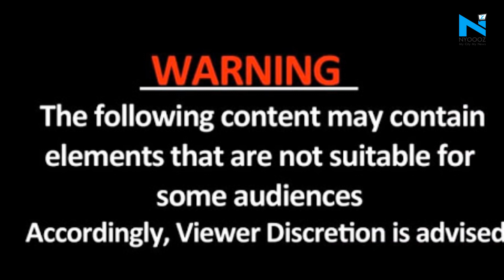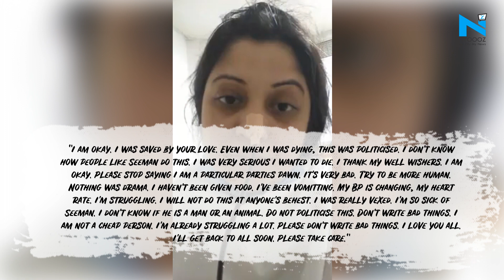Vijaya Lakshmi posts video from hospital after attempted suicide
Actress Vijaya Lakshmi who attempted suicide on Sunday night has released a video on social media from the hospital. In the video she requests people to stop politicising her deaths and slams Seeman.